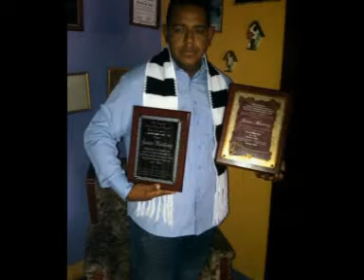EN HONOR A UN SOLDADO DE DIOS.mpg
ESTE VÍDEO FUE HECHO CON MUCHO RESPETO Y AMOR EN MEMORIA DE QUIEN EN VIDA SE LLAMO JAVIER MARTINEZ SIERVO DE JESUCRISTO Y SU AMADA BEBECITA QUE POR LA VOLUNTAD DEL SEÑOR PARTIERON A LA ETERNIDAD Y DESCANSAN ALLÁ AGUARDANDO POR TODOS LOS QUE LE AMABAN, SOLO NOS CONSOLAMOS EN LA PALABRA DE DIOS QUE DICE PABLO QUE PARA LOS DE CRISTO EL MORIR ES GANANCIA. HASTA PRONTO MI VIEJO!!!